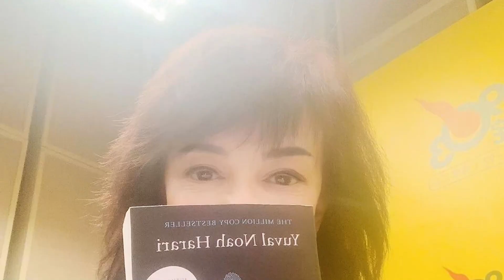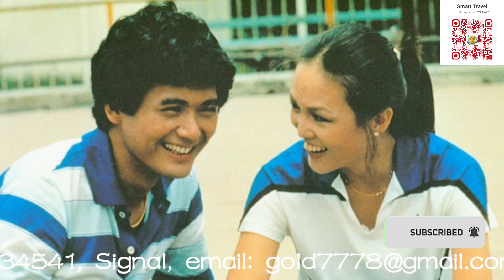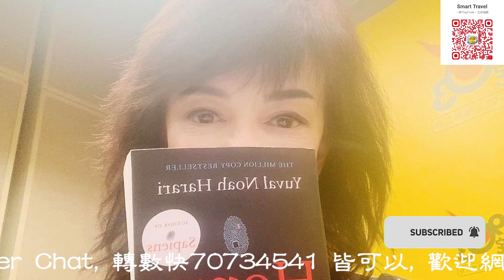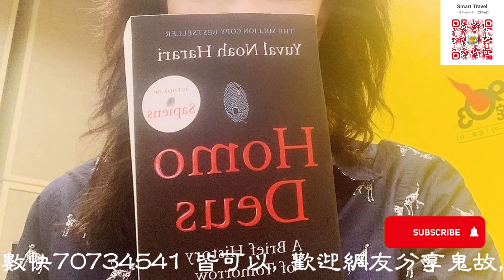Smart Travel娛樂八卦｜周潤發「減食暴瘦」捐56億身家成窮人！吃面「配白開水」減肥近況淒涼？！鐘楚紅 初出道時！被發哥「嚇到喊！」｜鄭裕玲｜Do 鄭裕玲｜Do姐｜吳亦凡事件｜雷生春鬼故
【爆料】系列, 專業人士、家庭主婦、OL、行政人員、男士、傳媒亦喜歡報導我的呢個 SmartTravel, 可以滿足你 娛樂、輕鬆、剝花生 旅遊資訊 平吃買玩 各地文化, 要睇梗係睇原汁原味, 你係咩人就會支持返咩嘅youtuber, 國際華人傳媒, 最喜歡報道Smart Travel